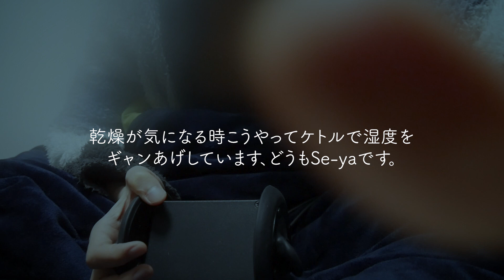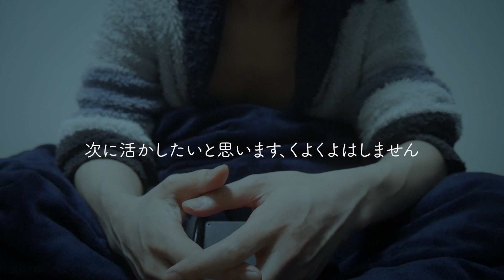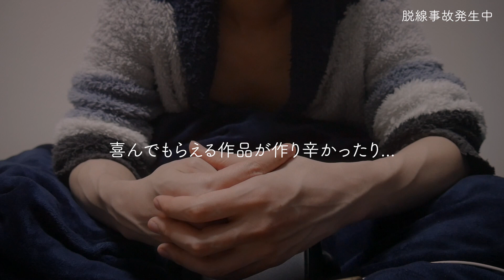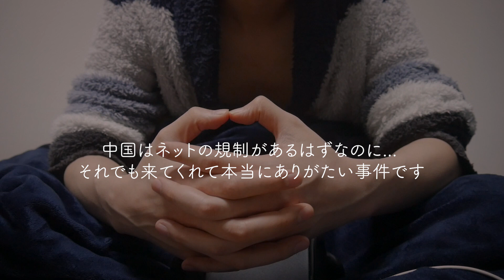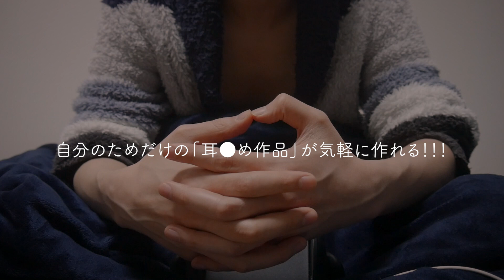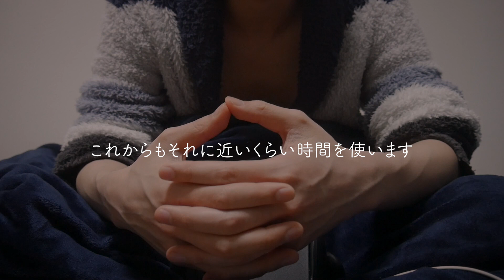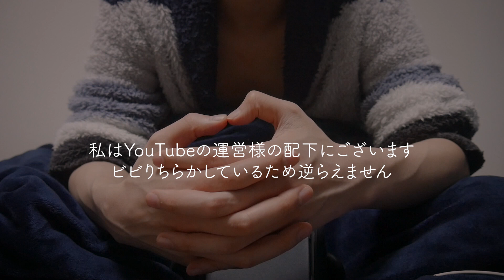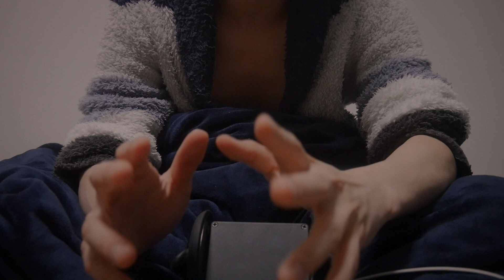【小声雑談】謝罪 / ラ●ホ / 中国事件 / サブスク / 今年の抱負...46分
新年あけましておめでとうございます！タイトルの通り、色々な話題に触れていく46分の雑談動画です。またこの動画は、17日間毎日投稿の最終回です！弱音的なことはあまり好きではないのですが、かなり大変でした... たぶん話し方的にもそれが伝わってしまうかとは思いますが、それのお陰か、なんか眠くなる動画になってますw ぜひ一緒に寝ましょう！私はもう疲れがピークなので、この動画のプレミア公開が終わったら30時間くらいぶっ通しで寝たいと思います。

★○ANTIA (満開姫)
F○ntia内でSe-ya ASMRと検索!!
 → YouTubeさんからリンクを消されるため記載できません。逆らって記載するとチャンネルを消されるのでお手数ですが、検索して下さいませ(泣)

★公式アプリ!?

💌 ファンレター・贈り物
送る (Fansfer)
※ 稀にですが、Fansferや運送会社などが原因で、お手紙やプレゼントがスムーズに届かない場合があります。またFansferは基本的に問い合わせへの返答が遅いそうです。今のところ、すべての贈り物は無事我が家へ届いておりますが、予め認識いただければ幸いです。

 → 似たような動画が見つかるよ！